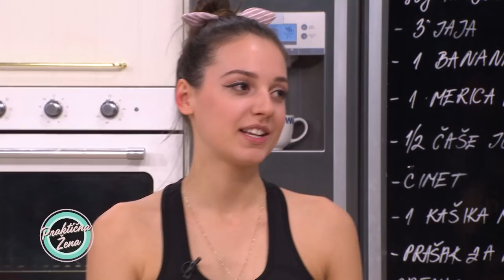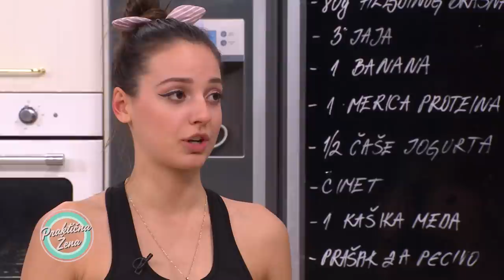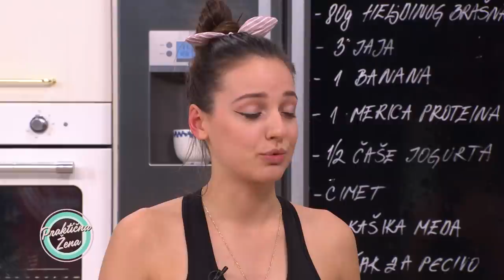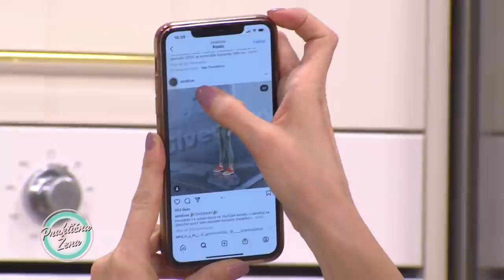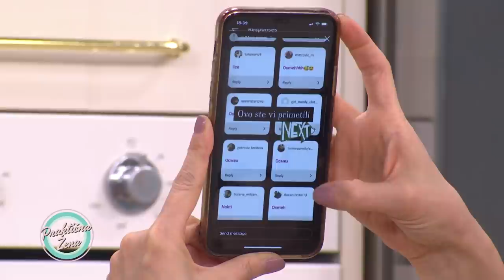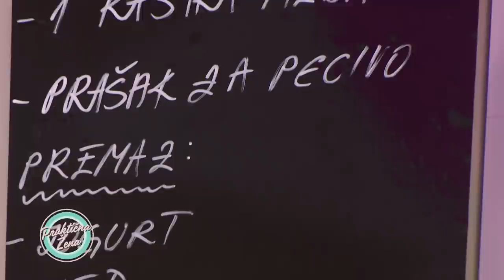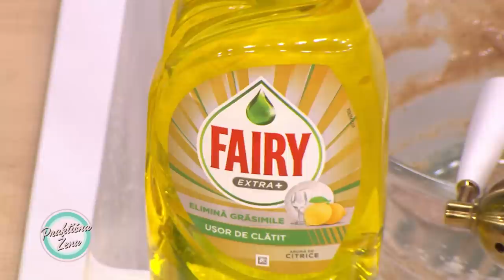Praktična žena – Ksenija Krstić: 1.Život sa anoreksijom 2.Zdravi voćni mafini